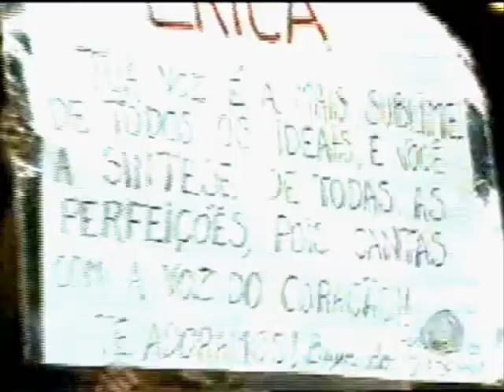ERIKA RODRIGUES , WHITOUT YOU